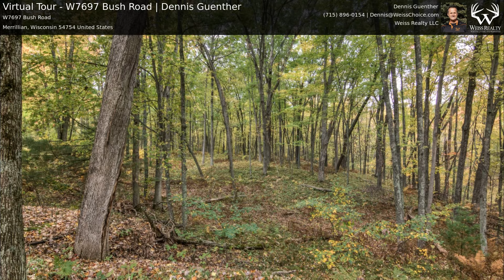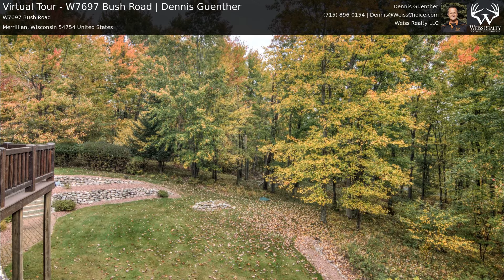Virtual Tour - W7697 Bush Road | Dennis Guenther